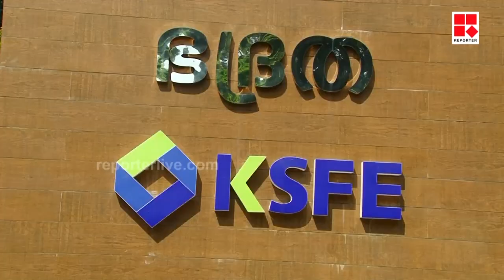കെഎസ്എഫ്ഇ; ധനമന്ത്രിക്കെതിരെ രൂക്ഷ വിമര്‍ശനവുമായി ചെന്നിത്തലയും കെ സുരേന്ദ്രനും